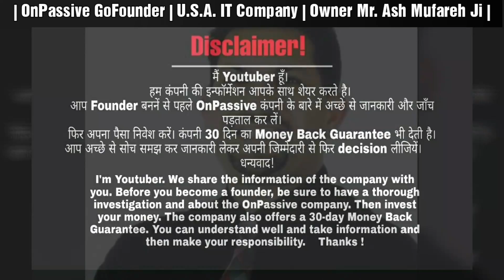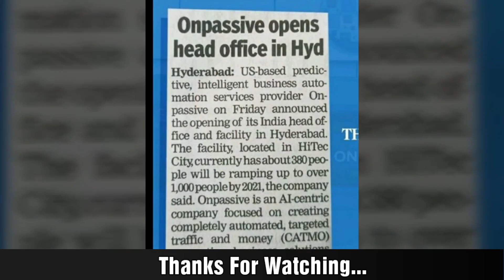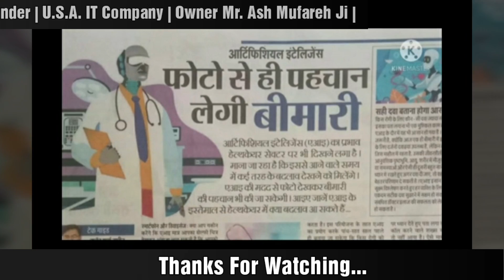IT Field के Expert के अनुसार OnPassive UniCorn,SuperUnicorn बनेगी|OnPassive GoFounder|Mahipat Gupta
🙏🙏🌼 Mahipat Gupta From Lucknow UP
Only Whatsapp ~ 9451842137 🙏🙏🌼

🙏🙏🌼 Mr. Rohit Gupta Ji From Ballia +Lucknow , Uttar Pradesh
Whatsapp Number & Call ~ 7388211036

🙏🙏🌼 Mr.Sanjay Pawar Ji From Nashik Maharashtra से बात करने का समय सुबह 11:00am से 12:00am और शाम को 6:00pm से 10pm तक Whatsapp Number ~ 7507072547🙏🙏🙏

🙏🙏🌼 Mr.Sushil Sharma Ji From Lucknow UP
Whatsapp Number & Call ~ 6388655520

🙏🙏🌼 Mr. Ravi Singh Ji From Noida U. P.

🙏🙏🌼 Mr. ManiKant Kumar Ji From Bihar
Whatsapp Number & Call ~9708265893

🙏🙏🌼Mr. Basant Prasad Ji  From Jharkhand
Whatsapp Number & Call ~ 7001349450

🙏🙏🌼 Mr.Bhikhu Lal Sahu Ji From Chattisgarh
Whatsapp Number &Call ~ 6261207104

🙏🙏🌼 Mr. Susant Swain Ji From Best Bengal & Odisha
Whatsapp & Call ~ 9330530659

🙏🙏🌼 Mr. Vinod Verma Ji From Sitapur , Uttar Pradesh
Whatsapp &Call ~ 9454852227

जल्द से जल्द founder बन जाईये हम लोग Soft Launch के बहुत करीब है। Join Fast.
इस link में जाकर आपको अपनी details भरनी है।
फिर आपको अपनी email I'd Verify करना है।
फिर आपको Company की Webside ~ पर जाकर Login करना है।
इसके बाद पेमेंट करना है। International A.T.M. Card Example ~ Visa Credit Card / Master Debit A.T.M.Card
Agreement sign करना है।
फिर आप फाउंडर बन जाते है।

बाकी आपको जो भी जानकारी चाहिए वो आप ले सकते है।

दोस्तों नमस्कार,

धन्यवाद!